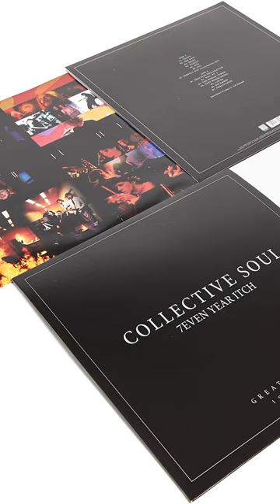Collective Soul - 7EVEN YEAR ITCH - Out now on vinyl!